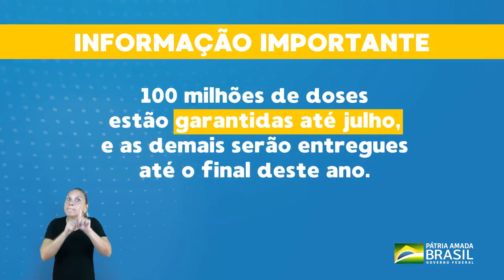Em abril, a previsão é vacinar mais de um milhão de pessoas por dia.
O governo do presidente @jbolsonaro  comprou mais de 560 milhões de doses de vacinas.

A luta não para e nós vamos vencer este vírus!